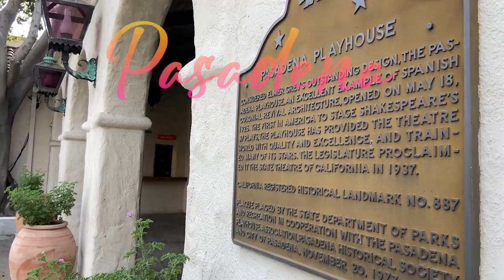Pasadena Tourism Sizzle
Welcome to Pasadena. With historic buildings, luscious landscapes, and California sunshine that provides a plethora of light, Pasadena is the perfect place to escape to. Nestled at the base of the San Gabriel Mountains, the city is an oasis from the hustle and bustle of downtown Los Angeles, located a mere 10 miles away.